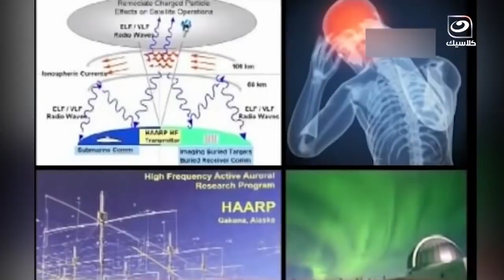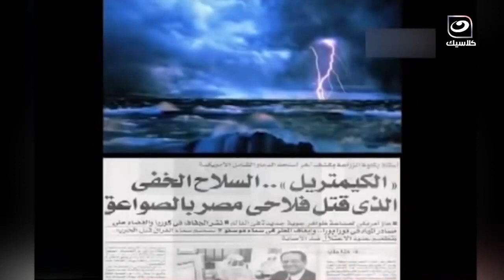دكتورة مايا صبحي تفجر مفاجأة عن عائلة كبيرة من الشياطين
دائرة الضوء | دكتورة مايا صبحي  تفجر مفاجأة عن عائلة كبيرة من الشياطين